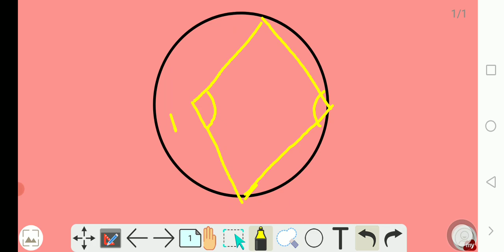ചക്രീയ ചതുർദുജം / വൃത്തങ്ങൾ/Chapter2